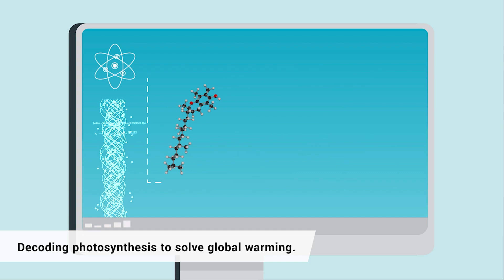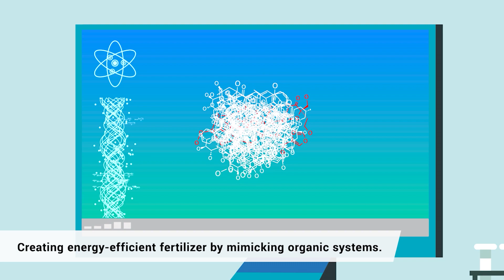Moonshot Goal 6： an animated vision of 2050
Moonshot Goal 6's vision for 2050 is expressed in animation.

Contents
00:00 Affluent society brought by quantum computers
00:17 Decoding photosynthesis to solve global warming
01:06 Creating energy-efficient fertilizer by mimicking organic systems
01:49 Developing medicines too
02:26 Discovering a room-temperature superconductor

Related Links
Moonshot Goal 6：Realization of a fault-tolerant universal quantum computer that will revolutionize economy, industry, and security by 2050.